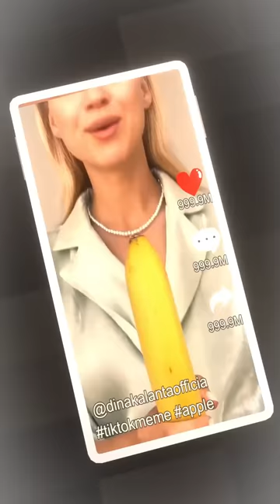😈Red Flags meme completed!!! 😈@tomcardy1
any more,